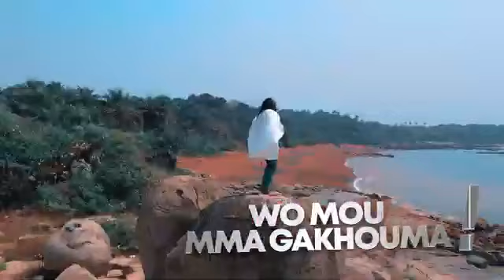Aly Centsons WOMMOU Ma GAKHOUMA